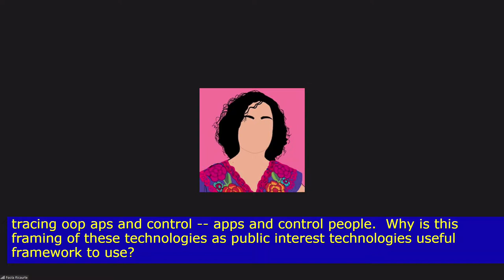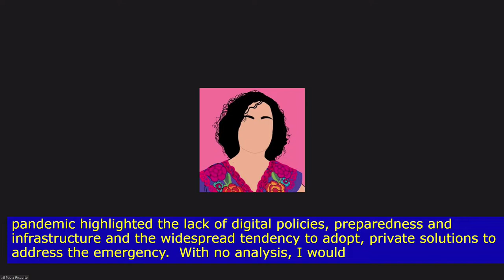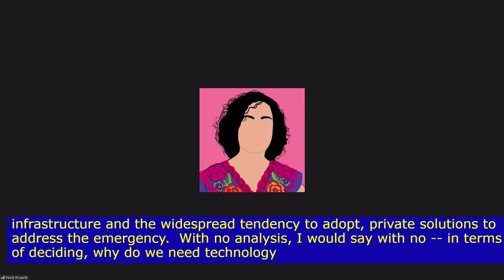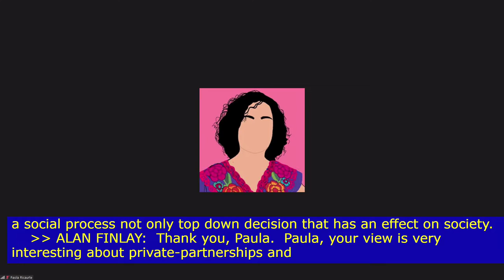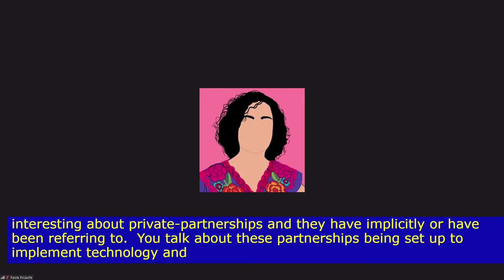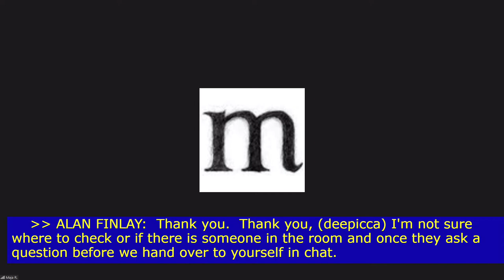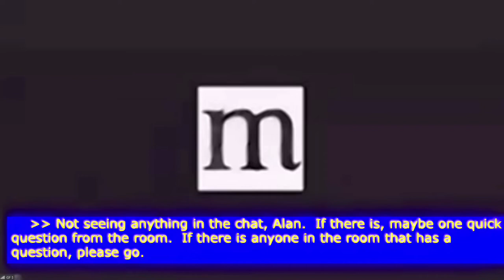[LA] COVID-19: Changes to digital rights priorities and strategies - (GISWatch) 2021-2022 Launch